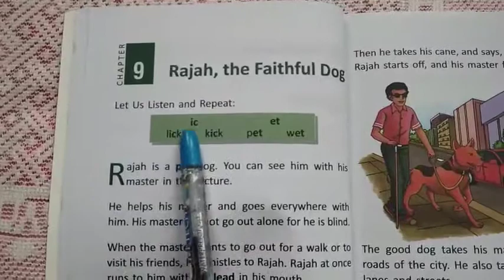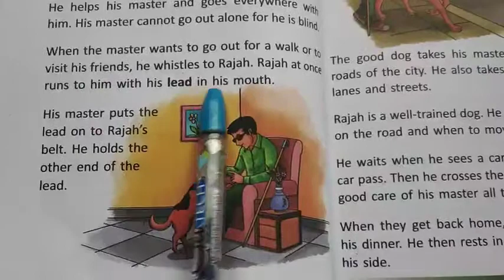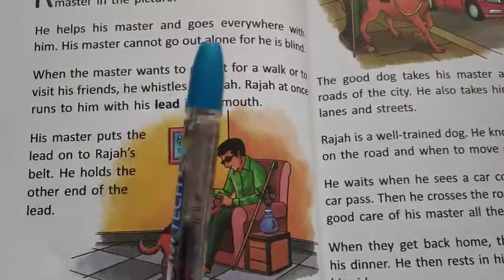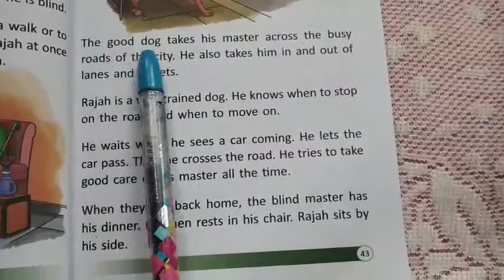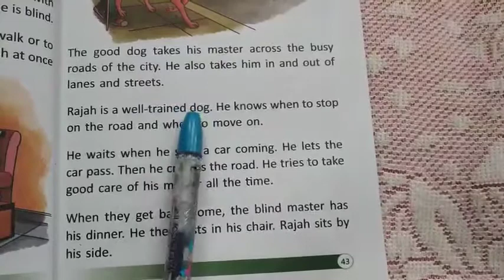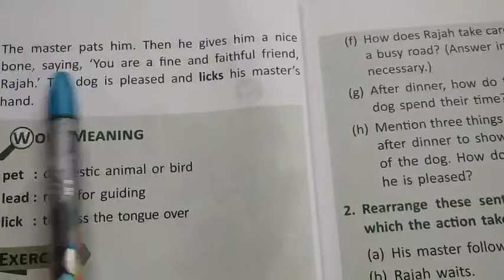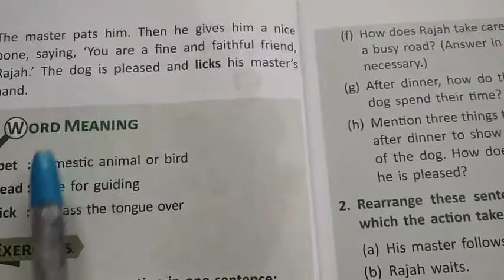Class ll english ( Chapter 9)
Rajah the faithful dog